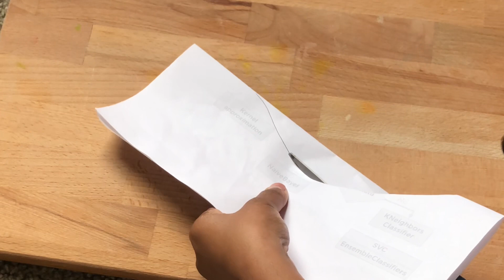Diy mango leaf thoranam with paper //festival decoration ideas //thanu Telugu vlogs from USA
How to make diy mango leaf thoranam